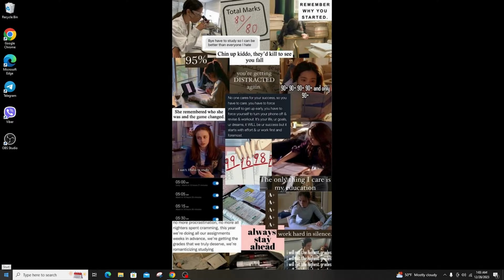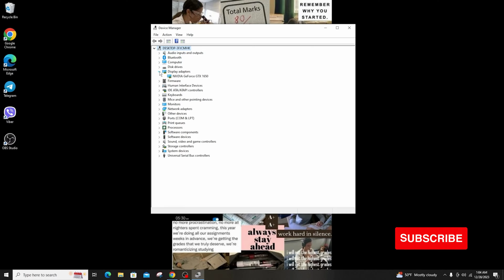How to Check if You’re Using an Integrated or Discrete GPU on Windows 10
Determine whether you're using an integrated or discrete GPU on Windows 10 with this step-by-step guide. Whether you're checking your system configuration or troubleshooting graphics issues, this tutorial provides clear instructions to identify your GPU type.

In this tutorial:
0:00 - Introduction
0:05 - How to Check if You’re Using an Integrated or Discrete GPU on Windows 10

Follow the detailed steps to check if you're using an integrated or discrete GPU on Windows 10. This guide covers the necessary procedures, allowing you to understand your system's graphics setup.

Enhance your graphics awareness with this comprehensive guide to checking your GPU type on Windows 10!